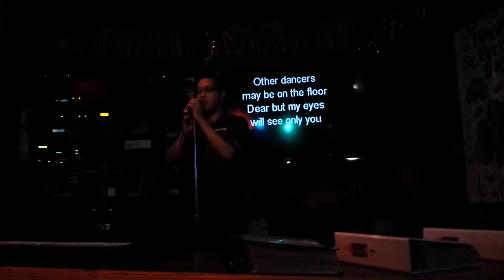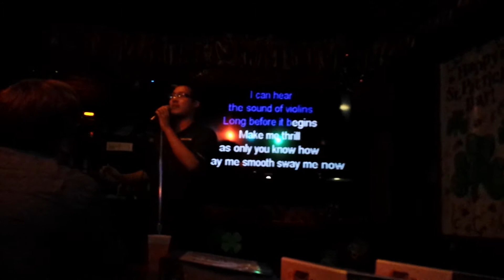Joseph Singing Karaoke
@ Kopa Room at Linbrook Lanes Bowling Alley